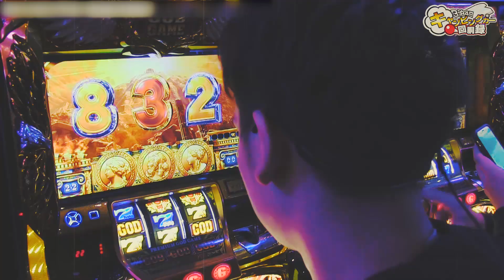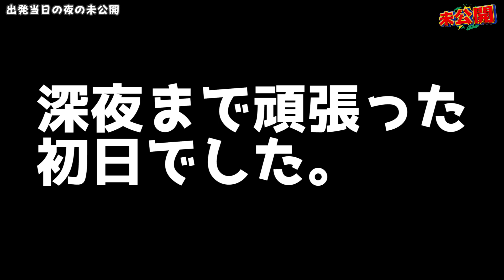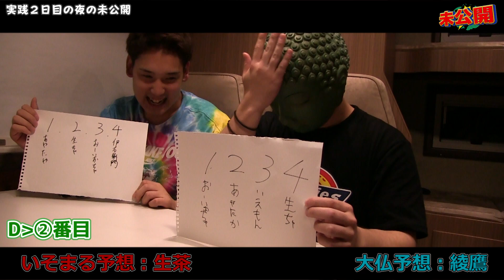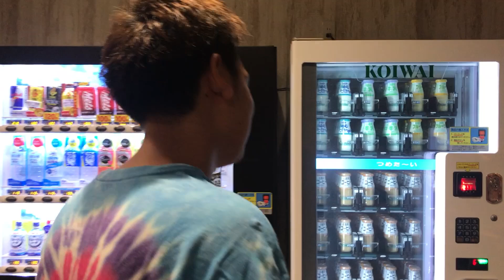【未公開】 こんな事までしてたとは！？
実践で負けた時の為に用意していた大仏ミッションも勝ち続けてしまった為に本編では未公開になってしまいました。

…という裏話。
じゃんじゃんに与えられたミッション
Twitterフォロワー数５万人
実践動画イイね数１５万いいね
５０機種以上の大当たり

↓現在の状況↓
Twitterフォロワー数→ 　達成済み
実践動画イイね数→　達成済
５０機種以上の大当たり→　達成済み

みなさま是非ご協力お願いします！
是非、コメントや質問などTwitterにてどしどしご意見ください(*ﾉωﾉ)

いそまる・よしきの熱い実践動画を配信中!!